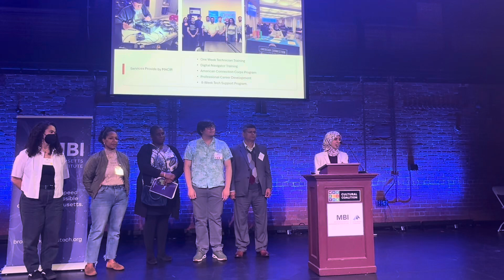Nidal Naji, MACIR, at the Digital Equity Week